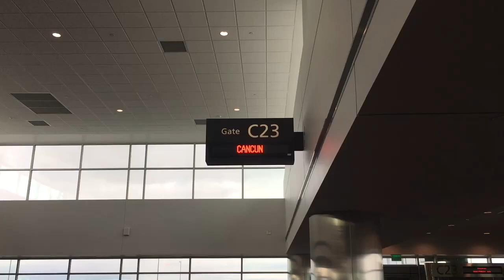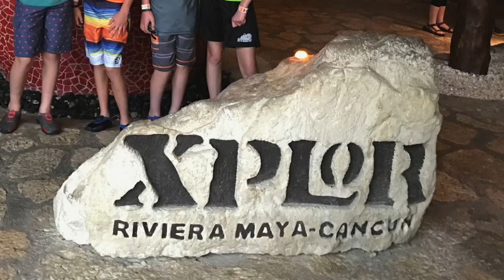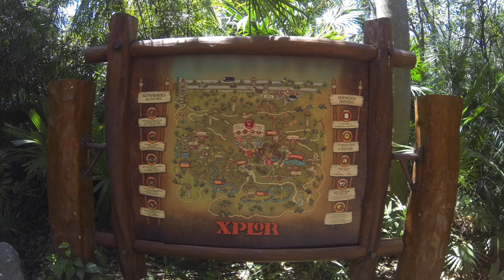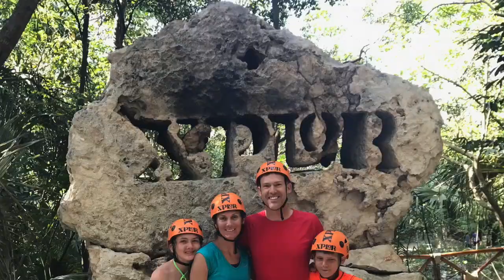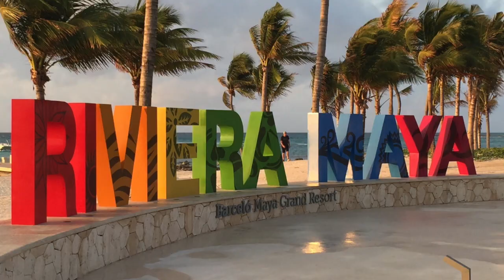Mexico Spring Break 2017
Barcelo Mexico with Xplor